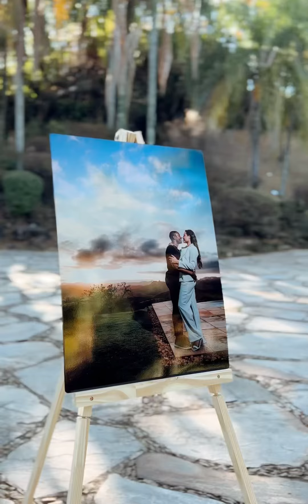Uma linda cerimônia resumida em um lindo vídeo de casamento na unidade Colonial Pampulha - Grupo VMH